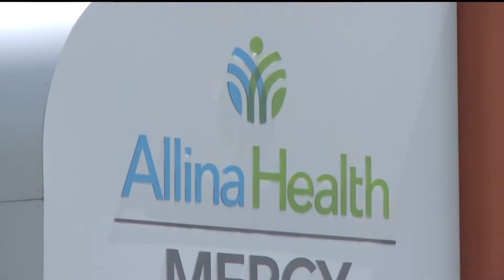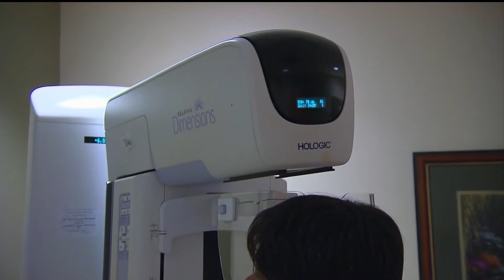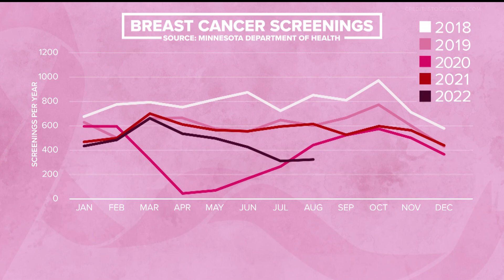Closing the breast cancer screening gap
According to The National Cancer Institute, more than 9 million screenings for breast cancer did not happen in 2020.